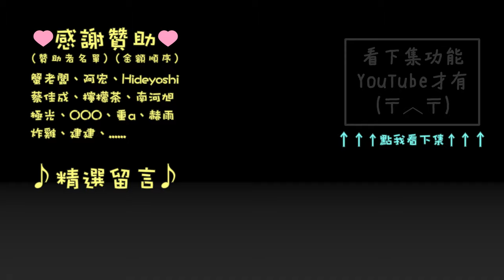【袖劍上的歷史】托勒密王國興起與繼承 | 刺客教條-起源 (惡夢) | 喵小千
這貨物很公主 www
任務：最後的保鑣